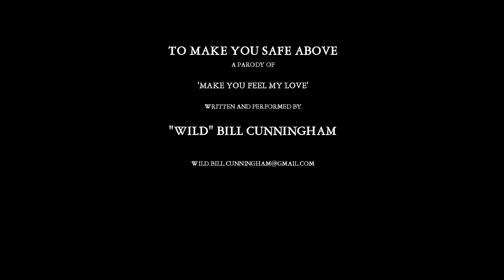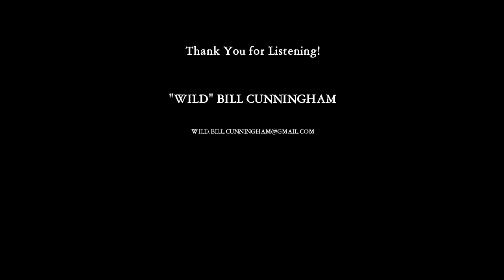Make You Safe Above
Written and performed by Wild Bill Cunningham
Based on 'Make You Feel my Love' by Adele/Bob Dylan